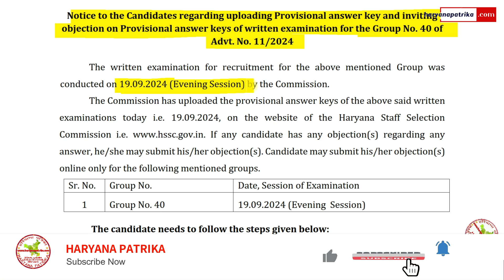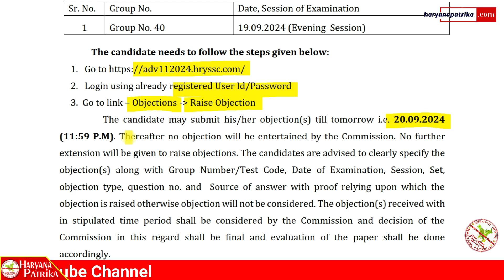HSSC Group 40 Advt. No. 11/2024 Provisional Answer Key and Submission of Objections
HSSC Group 40 Advt. No. 11/2024 Provisional Answer Key Download

HSSC Group 40 Advt. No. 11/2024 Provisional Answer Key Notification